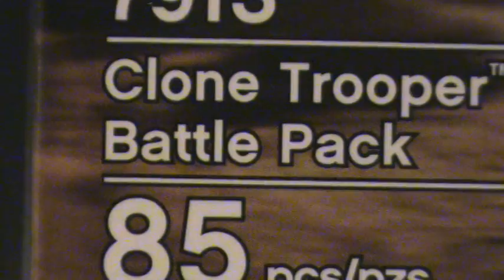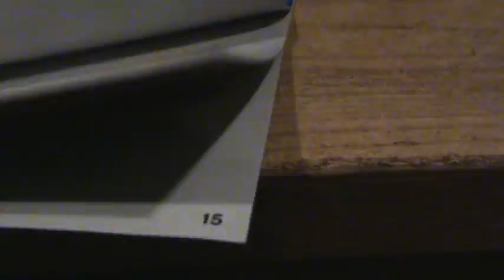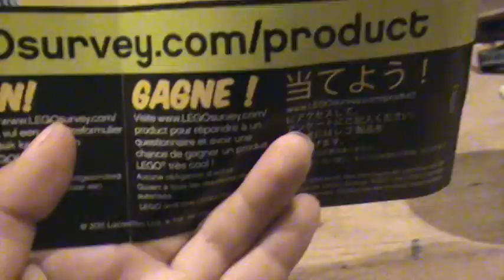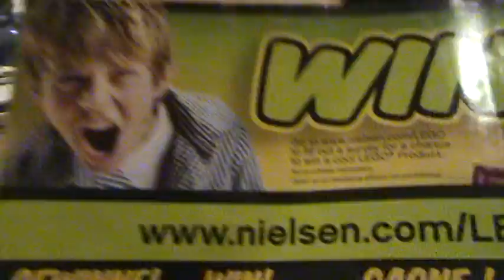LEGO Star Wars Clone Trooper Battle Pack Review